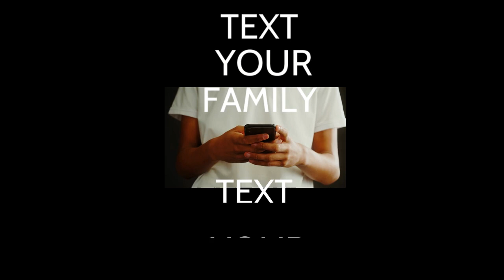NJ SkillsUSA Week WELCOME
Get the word out and CELEBRATE SkillsUSA DAY February 5-9, 2024 at your school!